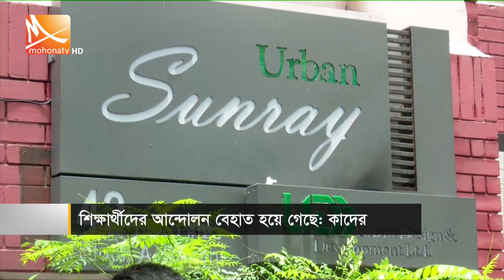শিক্ষার্থীরা সন্ত্রাস ও হ.ত্যায় জড়িত নয় ওবায়দুল কাদের | Mohona TV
শিক্ষার্থীরা সন্ত্রাস ও হত্যায় জড়িত নয় ওবায়দুল কাদের | Mohona TV